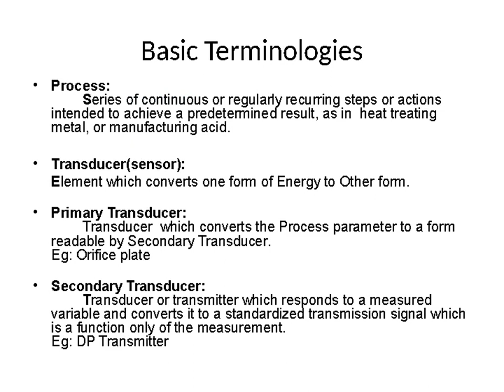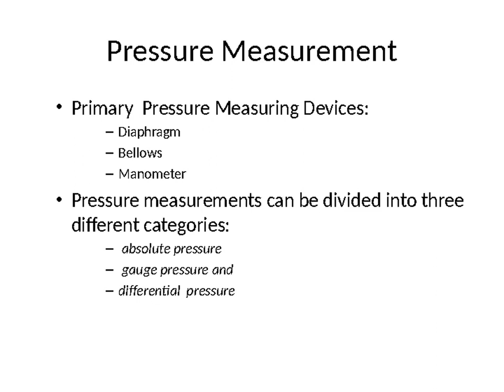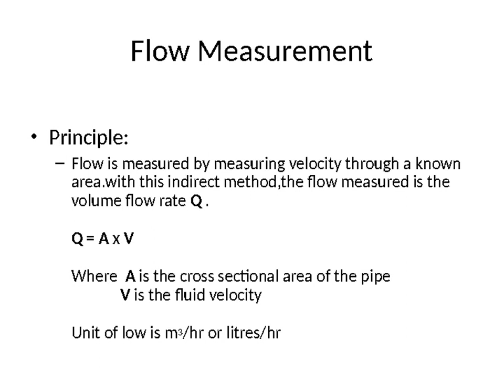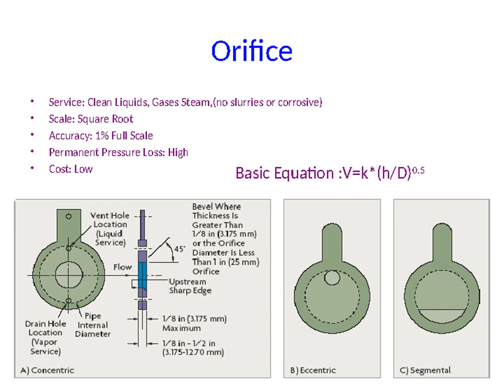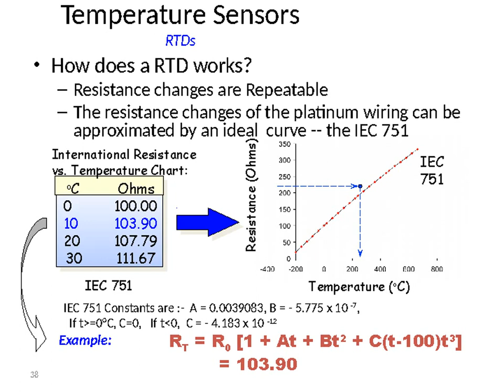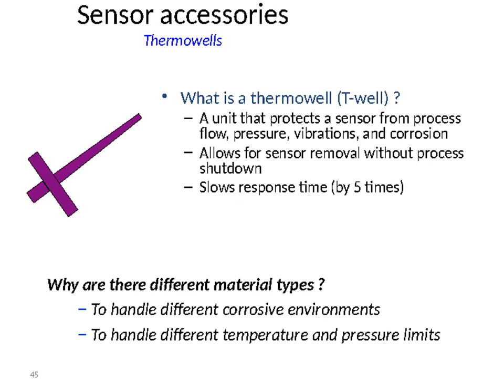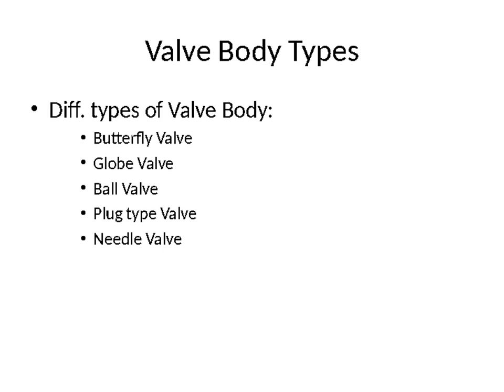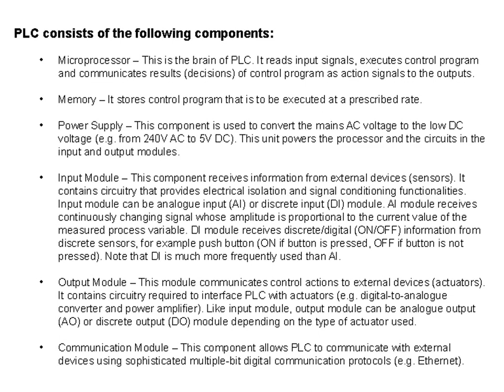INSTRUMENTATION AND CONTROL TRAINING - BASICS OF INSTRUMENTATION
INSTRUMENTATION AND CONTROL BASIC

COVERED OVERALL BASIC TOPICS IN INSTRUMENTATION

USEFUL NOTES FOR BEGINNERS

INSTRUMENTATION AND CONTROL  STUDENTS, Freshers & Beginning Stage Technicians will get more knowledge from here  about instrumentation field in OIL &GAS, REFINERIES,  PETROCHEMICAL, POWER PLANT etc.

Field Instruments like transmitter, control valve, Solenoid valve, PRV, PSV, MOV, ESDV service and calibration

Plant equipments like instrument air compressor, gas turbine, steam boiler, crude oil separator, deasalter, oil bath heater,heat exchanger,
different types of pumps shutdown protection system and start up procedures.

Instrumentation interview question and answers, process control instrumentation training, Instrumentation and control training for freshers and students

Here Available all basics of instrumentation notes, and how to attend interviews for abroad jobs and whats are the questions will be asked in interview sessions,